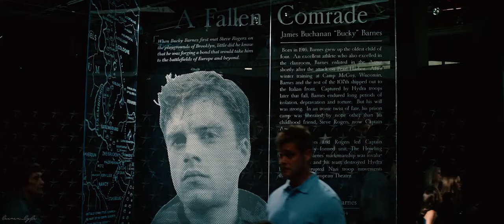With You Til The End |SteveBucky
Of the line. Pal.

"With You Til The End" written by Sam Tinnesz, Brooke Griffith & Tommee Profitt feat. Sam Tinnesz // Produced by Tommee Profitt